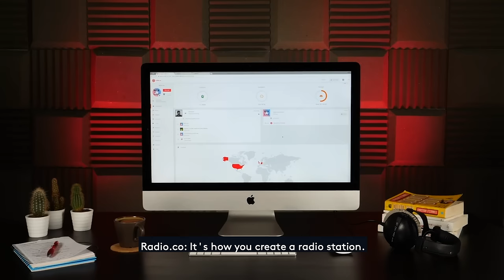Broadcast to the World in Minutes, Changes Lives Forever with Radio.co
It's how you create a radio station. Automate your schedule, go live, and track listeners, all with Radio.co